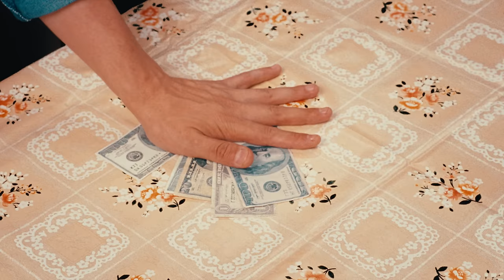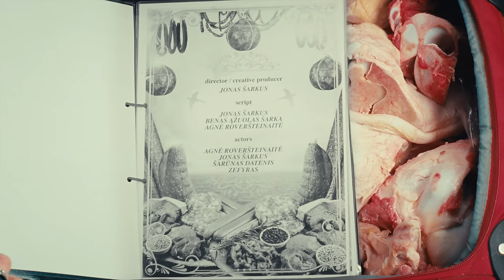punktò - la la la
…I’m cutting his muscles
Putting them under my bra
After shaking my tits
And singing “la la la”...

“LA LA LA” MENU 🥩

- SHEET 1 -

director / creative producer
JONAS ŠARKUS

script
JONAS ŠARKUS
BENAS ĄŽUOLAS ŠARKA
AGNĖ ROVERŠTEINAITĖ

actors
AGNĖ ROVERŠTEINAITĖ
JONAS ŠARKUS
ŠARŪNAS DATENIS
ZEFYRAS

- SHEET 2 -

producers
AISTĖ NAVECKAITĖ
GRETA LECHAVIČIŪTĖ

executive producer
URTĖ SAVICKAITĖ

- SHEET 3 -

dop / editor
BENAS ĄŽUOLAS ŠARKA

operator
MATAS PETKŪNAS

vhs camera
ANDRIUS SKALSKAS

drone operator
TADAS GRUŽINSKAS

- SHEET 4 -

3D artist
UGNĖ LITVINAITĖ

colorist
KAROLIS LABUTIS

graphics
ROBERTAS GAUDIEŠIUS

- SHEET 5 -

art director
EVELINA DAPKUTĖ

art director assistant
UGNĖ LITVINAITĖ

style
SIMONA SENKAUSKAITĖ
AGNĖ ROVERŠTEINAITĖ

- SHEET 6 -

costume designer
AUSTĖJA MARIJA JAŠČANINAITĖ

mua
ALINA VAITKEVIČIŪTĖ

hair stylist
IGNAS DILYS

- SHEET 7 -

gaffer
PIJUS VASILIAUSKAS

grip
VINCAS VINKEVIČIUS

grip assistant
VYTAUTAS MIKNA

- SHEET 8 -

bts photo
ANETA URBONAITĖ
DOMANTAS GASIŪNAS

special thanks
EGLĖ SAVICKAITĖ
GEDIMINAS VANSEVIČIUS
PAULIUS VARONENKA
GEDIMINAS GERULIS

FOKO
ŠVIESIAI GARSIAI
NAUJADVARIO ŽIRGAI

- SHEET 9 -

music
JONAS ŠARKUS
IGNAS JUZOKAS

lyrics
JONAS ŠARKUS